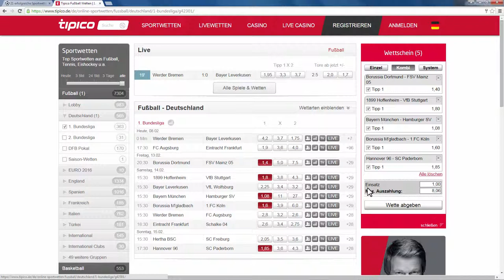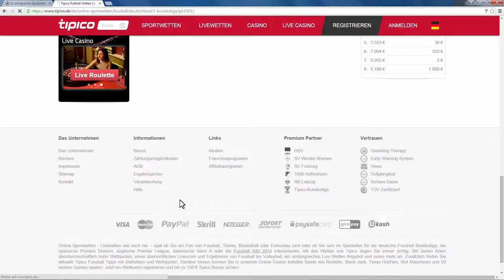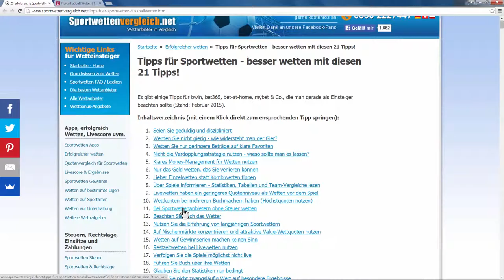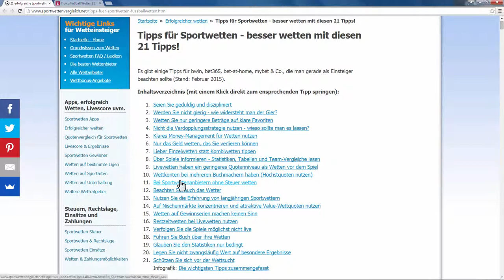Tipps für Sportwetten: Fussballwetten